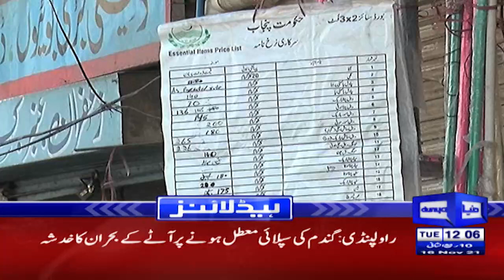PMLQ MQM Surprise Before Parliament Session | Dunya News Headlines 12 PM | 16 Nov 2021